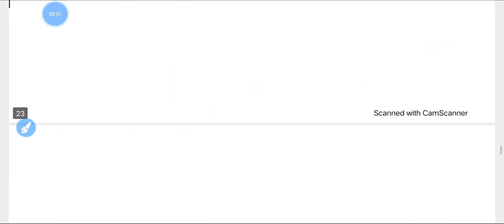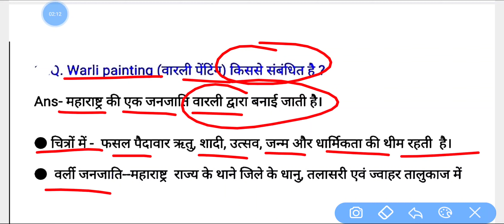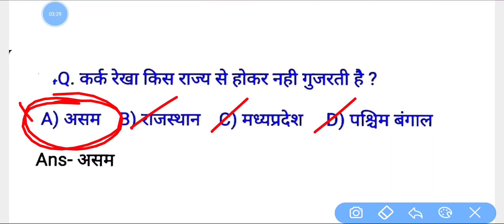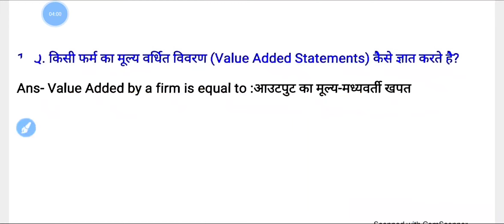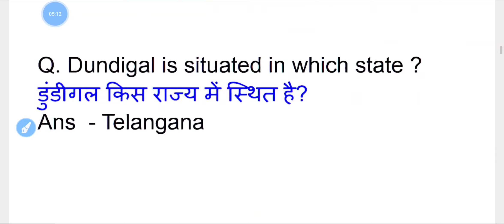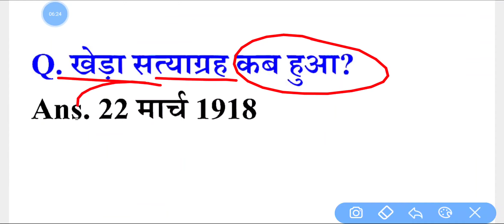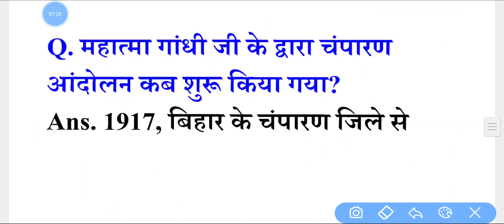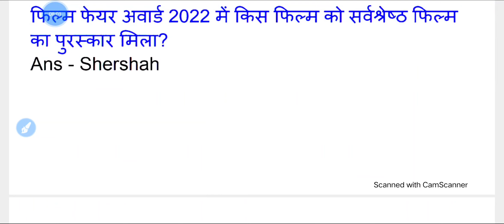SSC CHSL 9 March First Shift Question